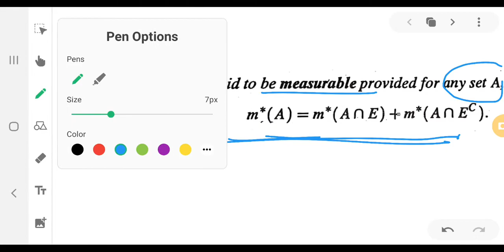definition of measurable set and its properties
its for 2nd sem MSc Mathematics (measure theory)